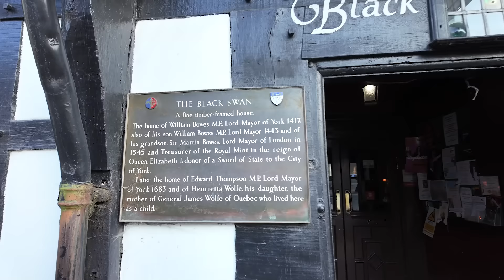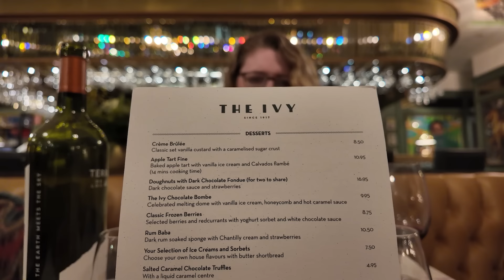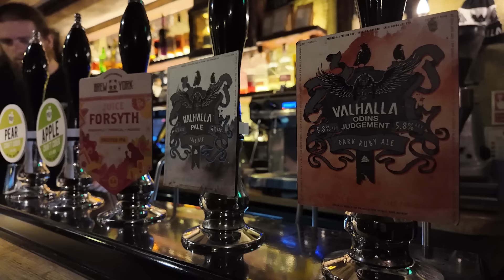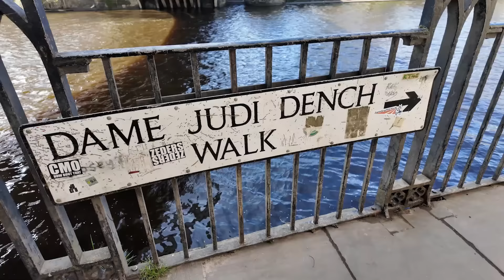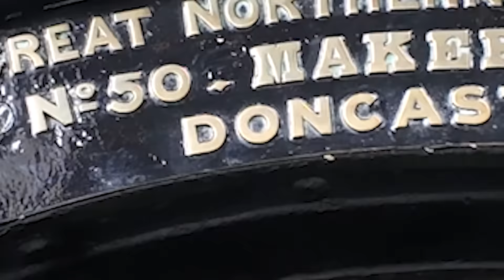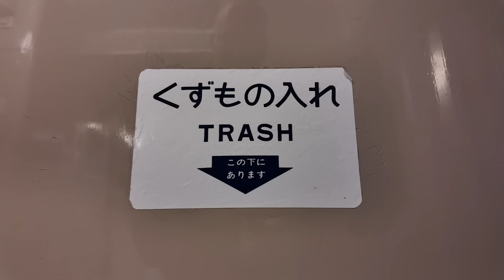The IVY, York. Is She Worth it? 🤣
I wanted to treat Helen to a luxury weekend in York.

FAQ

Ooh La La (When Andy Bell Met Manhattan Clique Remix) by Goldfrapp, License ID: LvK0ZVbWEn2